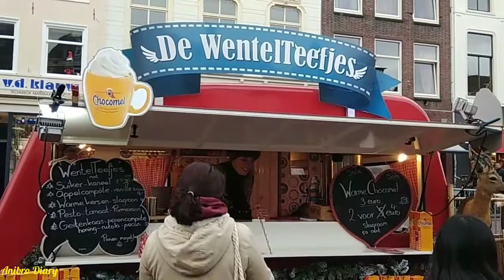Floating Christmas Market in Netherlands |Travel Blog| पानी पे तैरता क्रिसमस मार्केट देखें पहली बार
Thanking You For Watching & Support. Please Share